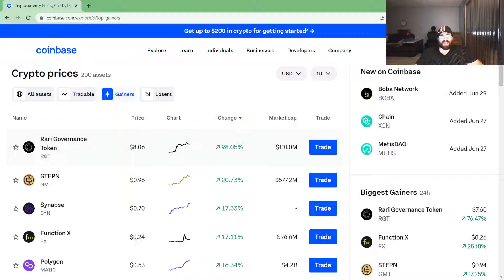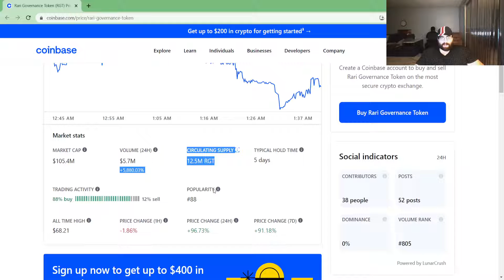Rari Governance Token PRICE DOUBLED! UP AND BULLISH TODAY! on to $10?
Rari Governance Token